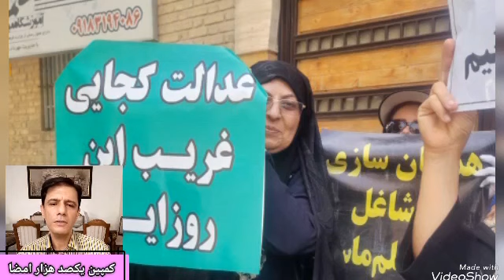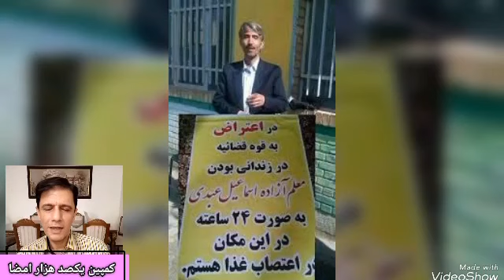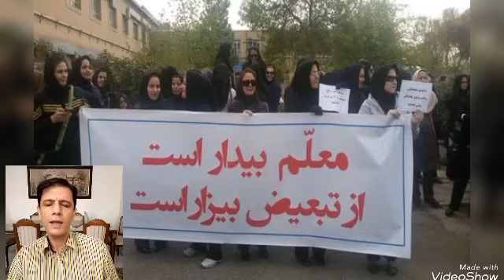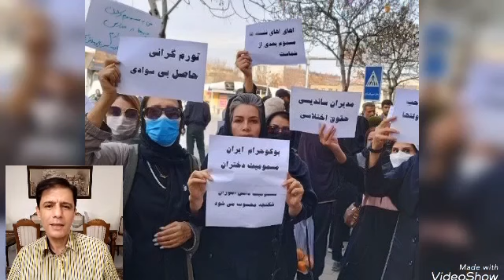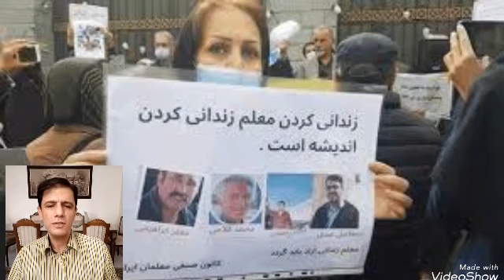کمپین جمع آوری یکصدهزار امضا برای آزادی معلمان زندانی